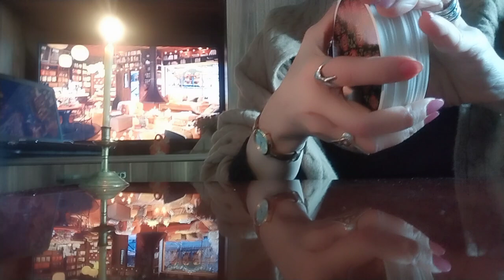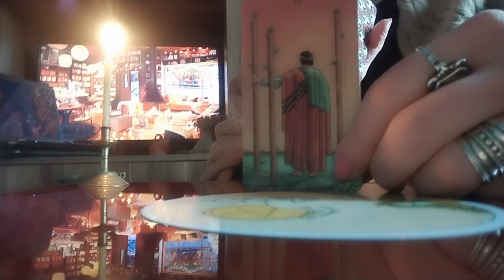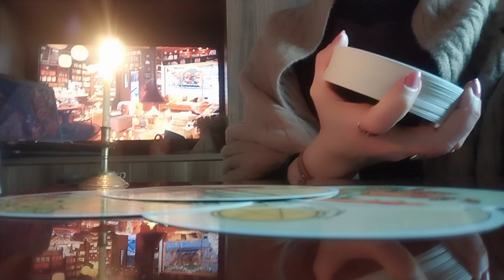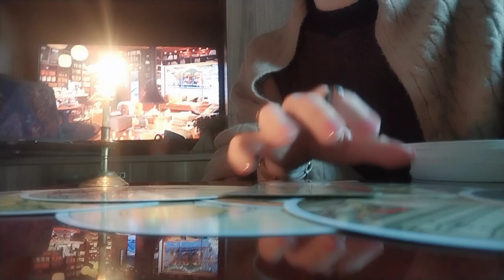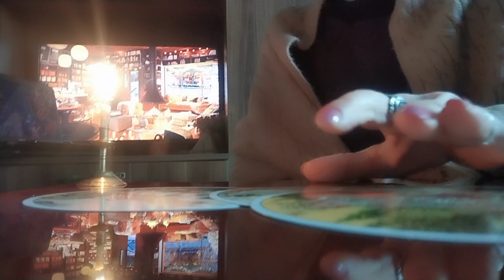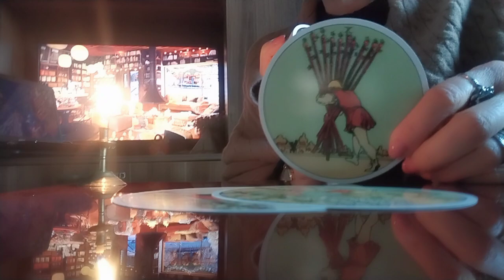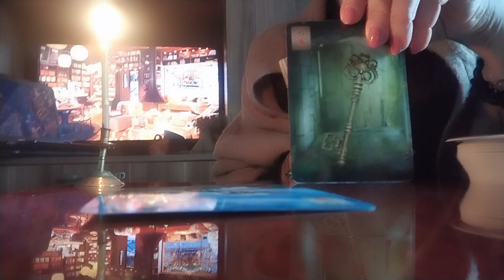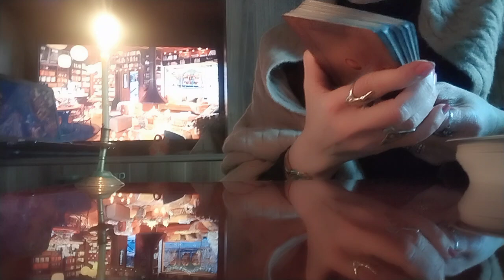გაიღიმეთ!/გწამდეთ, რომ ყველაფერი კარგად იქნება და მასეც იქნება!✨🃏🃏🃏✨